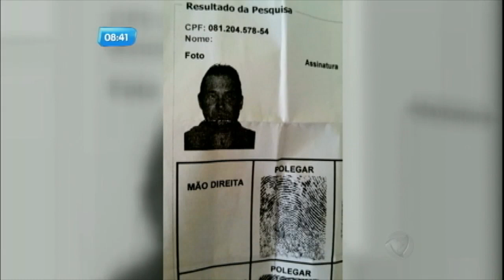Homem é preso acusado de planejar a morte da própria esposa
Alessandro encomendou o assassinato da própria mulher, segundo a polícia. O assassino, João Paulo Moreira, foi preso três dias após o crime e confessou que Alessandro pagou R$ 3 mil para ele, depois de descobrir uma traição.